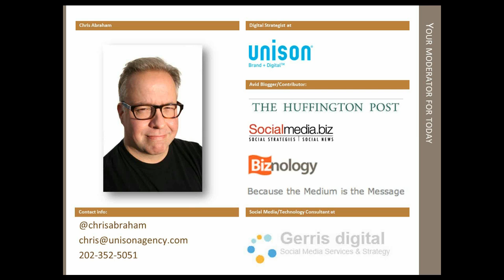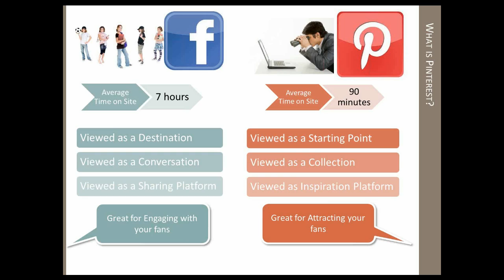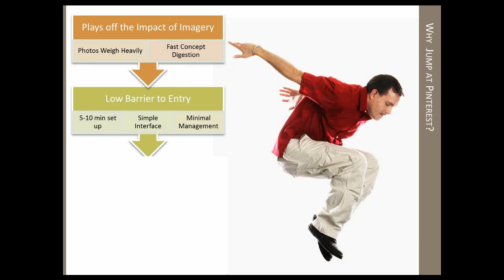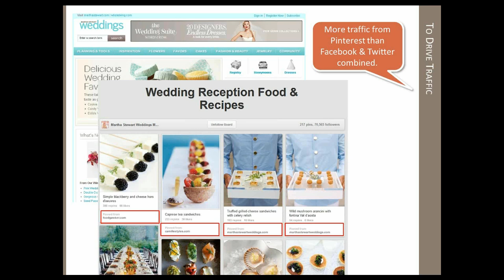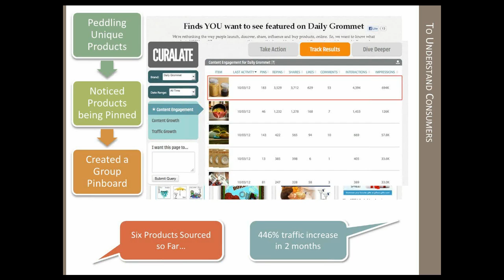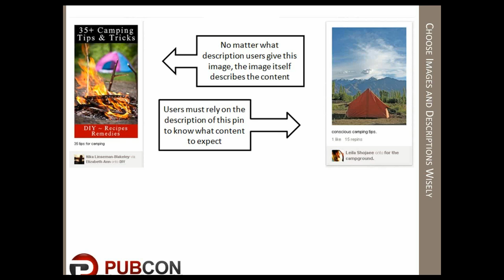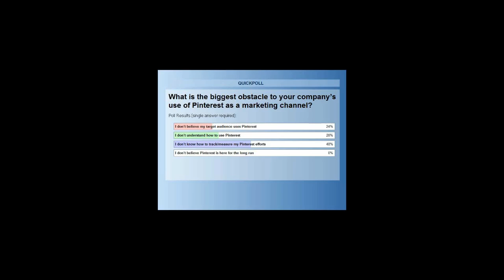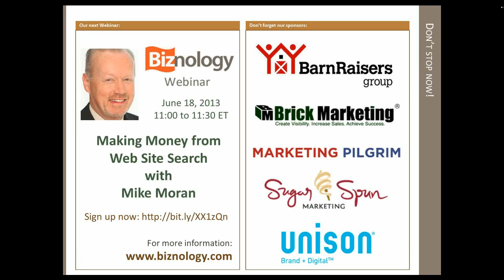Pinterest Marketing 101 Biznology Webinar with Jennifer Evans Cario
Been following all the hype about Pinterest but not quite sure how it applies to your business? Maybe you've even taken the time to set up a Pinterest page, but never got past your first few pins.

In this Webinar, you'll learn to leverage Pinterest for your business and target audience. You'll learn to use Pinterest as a consumer research channel and how the knowledge gleaned from the site can bolster your content marketing efforts. You'll better understand the types of content that perform well on Pinterest and how it can fit into your existing content and social media marketing efforts.

In this free 30-minute Biznology® Webinar, we'll talk about how Pinterest differs from other popular social media channels and when and why it's worthwhile to consider it as part of your own social media strategy. We'll explore the difference between content creation and content curation, and we'll look at how brands are leveraging pinboards as a better way to micro-target valuable segments of their customer base. Finally, we'll take a quick look at Pinterest's newly introduced native analytics and how they can be used as a launch point to better understand what our customers are looking for from our brands.

Jennifer Evans Cario is the founder and President of SugarSpun Marketing, Inc., and the author of Pinterest Marketing: An Hour a Day. Cario also serves as the Social Media Faculty Chair for MarketMotive.com, the leader in web-based online marketing curriculum. An industry veteran of more than fifteen years, Jennifer has served as Editor-in-Chief of SearchEngineGuide.com since 2004 and is a popular speaker at shows like SES, SMX, Pubcon, and various other conferences.